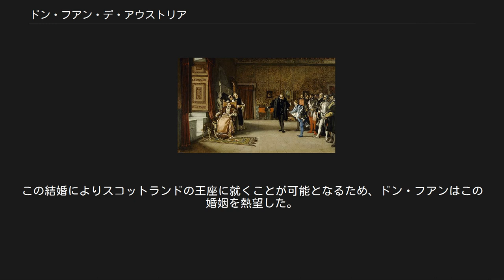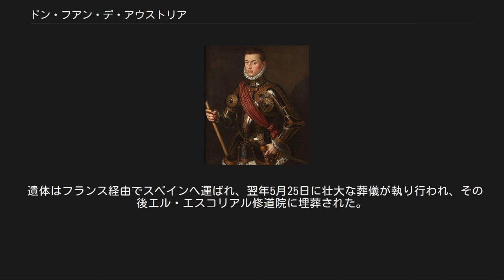ドン・フアン・デ・アウストリア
ドン・フアン・デ・アウストリア（Don Juan de Austria, 1547年2月24日? - 1578年10月1日）は、神聖ローマ皇帝カール5世（兼スペイン王カルロス1世）の庶子で、軍人。
幼名はJerónimo（ヘロニモ）あるいはJeromínと呼ばれた。
スペイン王フェリペ2世は異母兄にあたる。
 なお、記事名のうち「ドン」はスペイン語における男性への敬称で、本来名前に含まないが、一般的に「ドン・フアン・デ・アウストリア」で知られることから、本項ではこれを記事名としている。
de Austriaについてはd'Austriaと表記も見られる。
 ユステにてカール5世と謁見するドン・フアン・デ・アウストリア（エドゥアルド・ロサレス画、1869年頃） ドン・フアン・デ・アウストリアの紋章 カール5世の寵愛を受けたバルバラ・ブロムベルクが、1547年にレーゲンスブルクで出産したと推定されている（1545年2月生まれとの説もあるが、正確な日時も場所も不明である）。
母バルバラは節度に欠けた生活を送っており、ヘロニモを案じた父帝により、3歳半よりスペインで引退した楽師のもとで育てられた。
さらに3年後にはカール5世の執事長であるルイス・デ・キハーダとその妻マグダレーナに養育された。
 1557年、死期の近づいたカール5世とユステ修道院にて初めて面会。
皇帝はヘロニモに大きな関心を抱くが、翌年に崩御した。
 1559年に異母兄フェリペ2世と初めて面会した。
 1560年、フェリペ2世は13歳となったヘロニモをバリャドリッドの宮廷へ呼び、庶弟として認めドン・フアン・デ・アウストリアを名乗らせた。
これにより彼は王族として認知を受けたことになったが、「殿下」という呼称は認められなかった。
貴族の私生児は聖職に就くのが一般的であったが、ドン・フアンはそれを拒み、軍人としての道を選んだ。
 1569年から1570年にかけてアンダルシアの反乱（特にアルプハーラスのモリスコの反乱）を鎮圧する。
 1571年にはローマ教皇ピウス5世により24歳という若さで神聖同盟軍総司令官に推挙された。
5月14日に教皇大使がマドリッドを訪れ、5月20日にスペイン王により神聖同盟参加の署名がされると同時にドン・フアンの総司令官の任務受諾が公表された。
10月7日のレパント海戦において神聖同盟の連合艦隊を指揮し、圧倒的勝利を収めた。
 1573年10月、フェリペ2世の命を受けチュニスのラ・ゴレータ要塞を陥落させた。
しかしフェリペの指示を無視し要塞を解体しなかったためにトルコ軍の反撃を受け敗北した。
 1576年よりネーデルラント総督を務めた。
ネーデルラントではカトリックとプロテスタントの宗教対立が表面化しており、プロテスタントの反乱を支援するイングランドを攻撃するため、ドン・フアンとカトリックを国教とするスコットランドの女王メアリ・ステュアートとの結婚が計画された。
この結婚によりスコットランドの王座に就くことが可能となるため、ドン・フアンはこの婚姻を熱望した。
フェリペ2世は当初乗り気でなかったが、ドン・フアンの説得を受け入れ結婚に同意した。
 エル・エスコリアル修道院のドン・フアンの霊廟 しかし、1578年8月にフランドル南部のナミュール城塞で軍事行動中にドン・フアンは体調を崩し、ペストが蔓延していたこともあって、野営地の鳩小屋に隔離された。
連日下痢・嘔吐・高熱に苦しみ続け、やがて視力も失い、10月1日午後1時に死去した。
病状から死因は発疹チフスと推測されている。
その一方で、彼の侍医ディオニシオによればドン・フアンは長らく痔疾を患っており、1578年当時彼のもとにいた医師らの誤った治療により死に至ったのだという説もある。
 遺体はフランス経由でスペインへ運ばれ、翌年5月25日に壮大な葬儀が執り行われ、その後エル・エスコリアル修道院に埋葬された。
 漫画 ゲーム ウィキメディア・コモンズには、ドン・フアン・デ・アウストリアに関するメディアがあります。